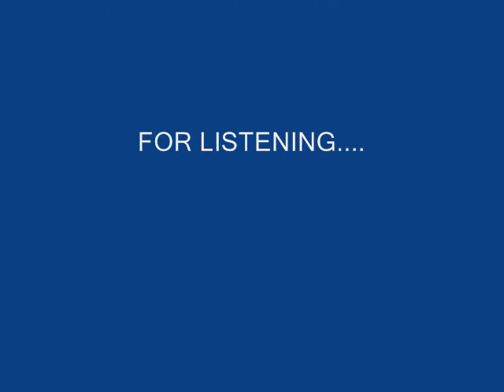WALANG KAMATAYAN BY NARD'S RAMOS